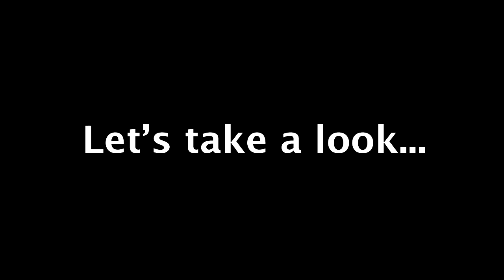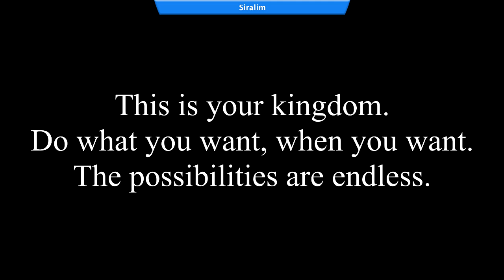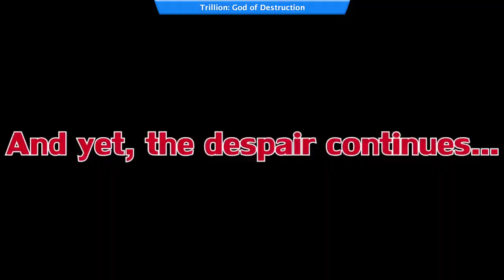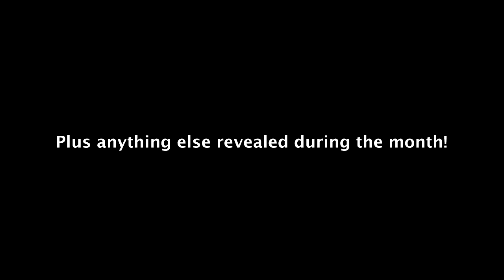March 2016 Release Preview [PSVita]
This is your March 2016 release preview for PlayStation Vita, illustrating the games we've heard are locked for both new release and the PlayStation Plus Instant Game Collection.

Dates are subject to change, and more (unlisted/unshown) games are likely to stealth release during the month. You can find a list of releases at the following links, updated weekly;

This video is courtesy of The Vita Lounge; any intellectual property shown is used simply to further promote the PlayStation Vita. Enjoy the video and keep playing those Vitas!